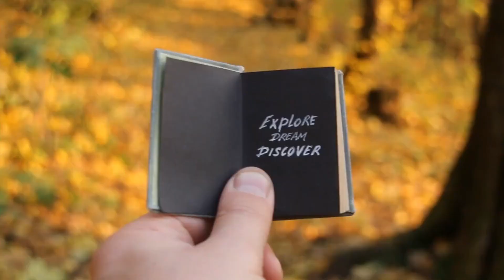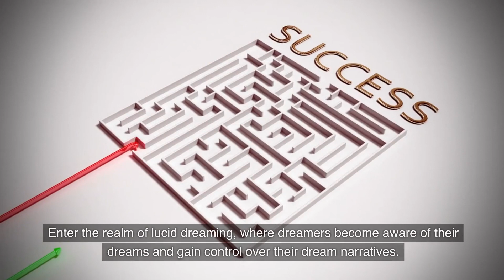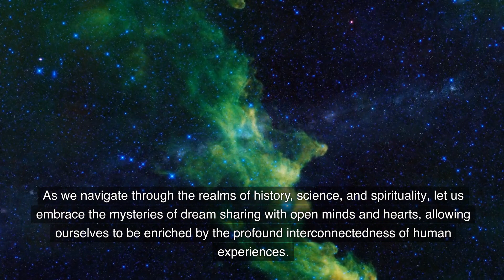Can You Enter Other People's Dreams?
Welcome to a mind-bending journey into the realm of dreams and telepathy! In this captivating video, we explore the intriguing question: Can you enter other people's dreams? Join us as we dive into the mysterious phenomenon of dream telepathy, where minds may connect across the boundaries of time and space during slumber.

From ancient spiritual beliefs to modern scientific investigations, we'll unravel the enigma of dream sharing. Delve into the world of shared dreaming experiences and the tantalizing possibility that our consciousness can transcend into the dreamscapes of others.

In this thought-provoking exploration, we examine historical accounts of dream telepathy and present-day studies that have delved into the potential of mind-to-mind connections during sleep. Could there be a hidden language of dreams that allows us to communicate with one another on a subconscious level?

Discover the intriguing world of lucid dreaming, where dreamers gain awareness within their dreams and may unlock the door to dream telepathy. We'll explore techniques for enhancing dream recall and the potential for mutual dreaming between close connections.

Prepare to be captivated by personal accounts of dream encounters, where individuals claim to have experienced dream meetings with loved ones or complete strangers. Are these mere coincidences or glimpses into a deeper interconnectedness of the human psyche?

As we navigate through the realms of psychology and the science of sleep, we'll encounter theories that attempt to explain the underlying mechanisms of dream telepathy. Explore how our emotions, experiences, and energy fields may intertwine in the subconscious dream realm.

Whether you are a seasoned dream explorer or new to the wonders of dreamscapes, this video will spark wonder and curiosity about the boundless possibilities of the human mind.

Together, we'll journey into the fascinating world of shared dreams and the uncharted depths of human consciousness. Don't miss out on this thought-provoking adventure that will leave you questioning the boundaries of reality and the potential connections we share in the realm of dreams!